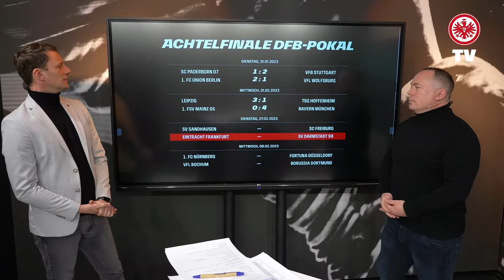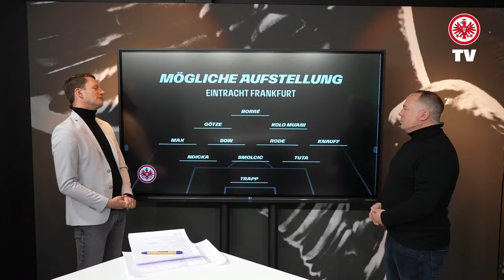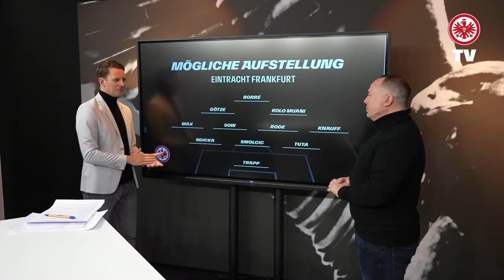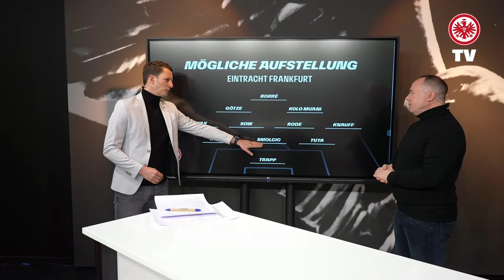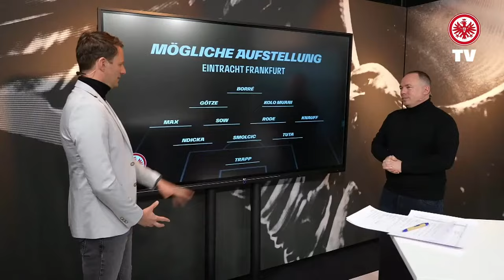Hessenderby im DFB-Pokal, Darmstadt zu Gast in Frankfurt I Matchday- Live aus dem Deutsche Bank Park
Matchday – Live aus dem Deutsche Bank Park mit allen Infos vor dem DFB-Pokalspiel gegen den SV Darmstadt 98. Heute zu Gast: Ex-Eintrachtler Sascha Amstätter.